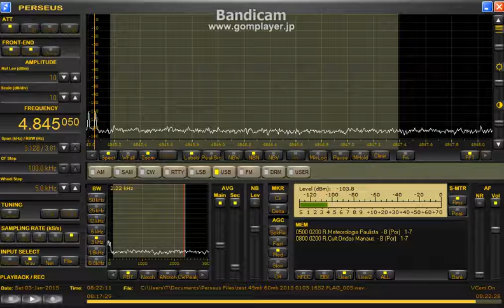4845.05 kHz / Jan. 03,2015 0821 UTC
UNID
FLAG (Null:north)